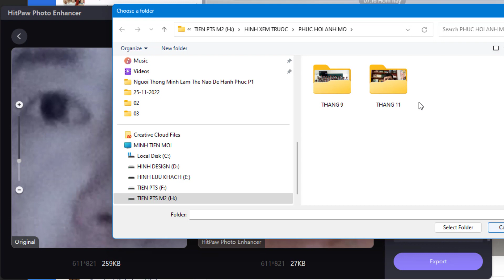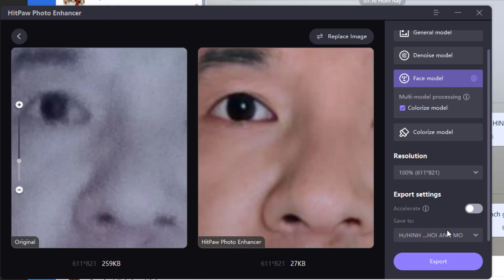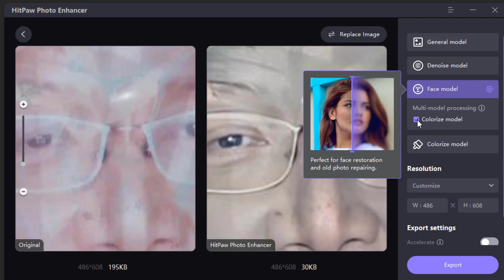HItPaw phototo Anhancer 2023 update mới nhất | chiasepts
Download Free HitPaw Photo Enhancer V2.0 Ai phần mềm tăng nét ảnh mờ
+ Tham gia khóa học Xây dựng cách kiếm tiền online thụ động